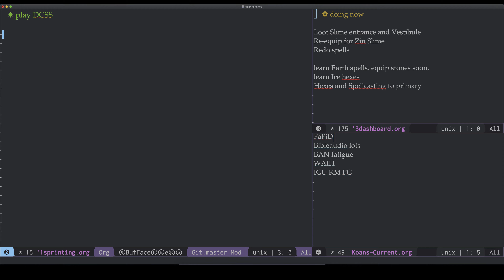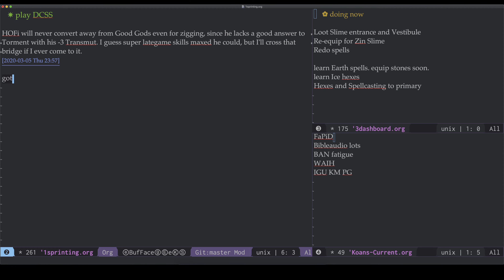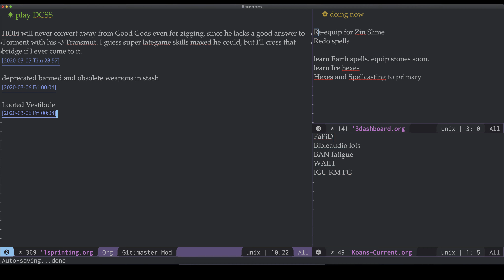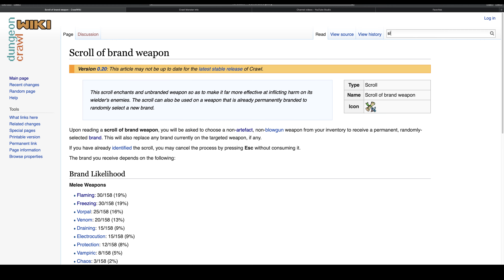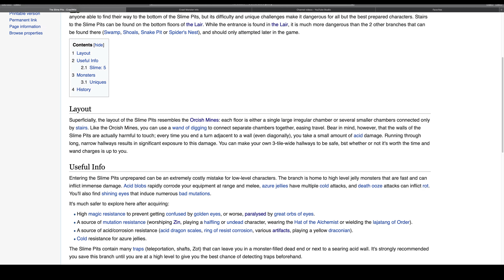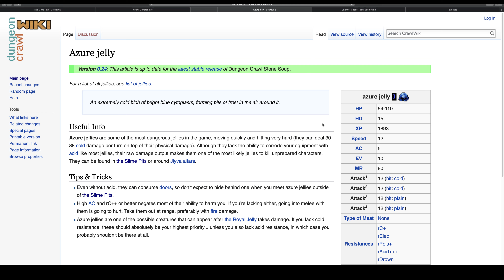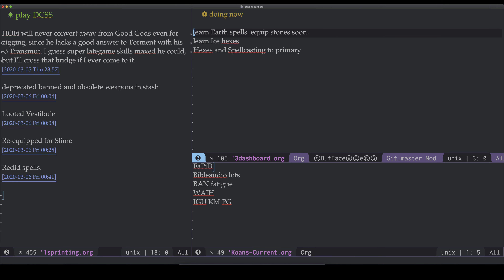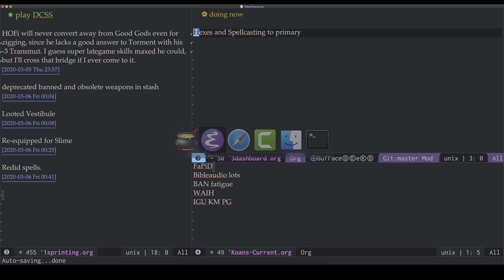HOFi Zin - Giac - loot Vestibule - DCSS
Looted Vestibule
Re-equipped for Zin and Slime
Redid spells.